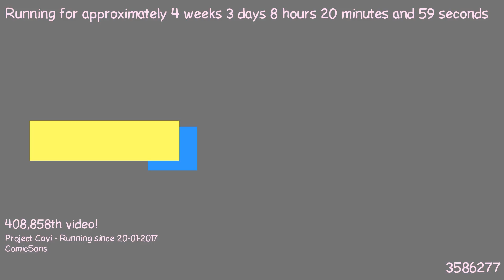1487658305 - Webdriver Cavi - H